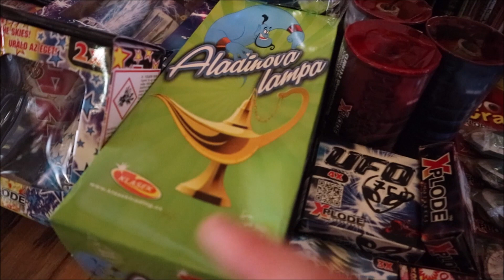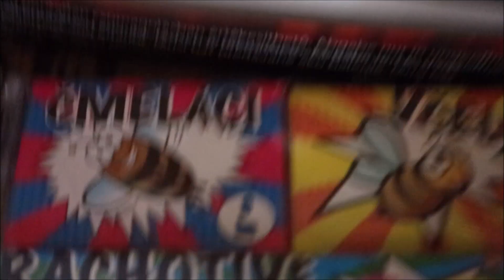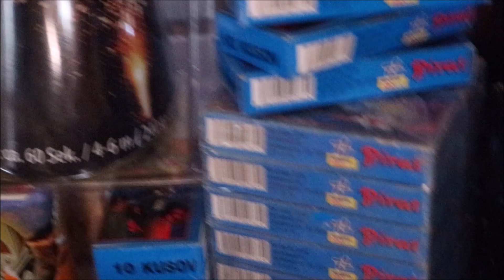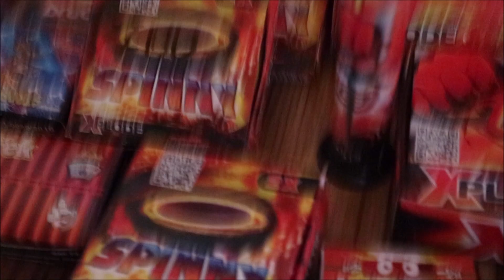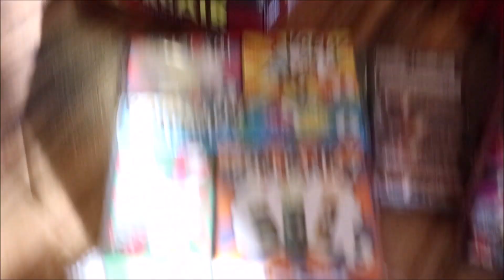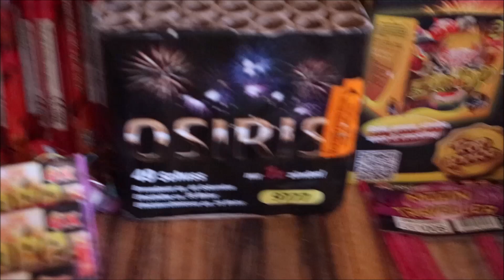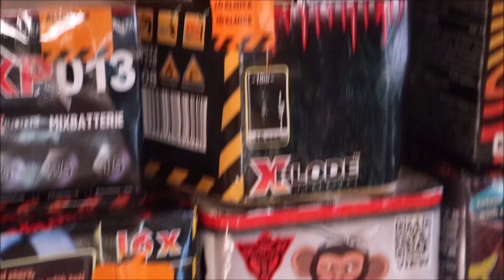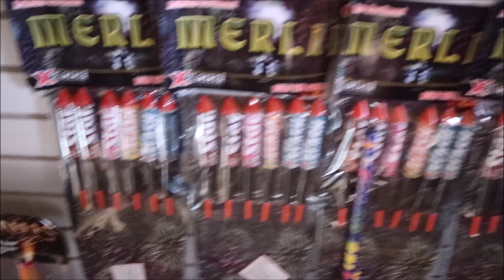EDDIGI LEGNAGYOBB TŰZIJÁTÉK KÉSZLETEM 2019-2020